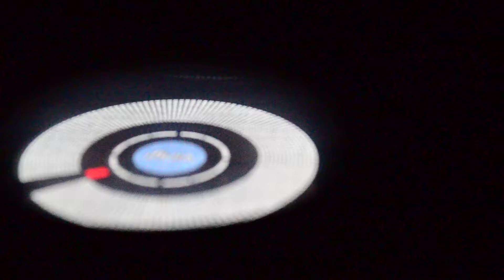minelek EN LA CIGALE & Berger a través De: EL Ojo espía De: Monyquet Zuluagat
Minelek (Minimal + Elektro) es un ciclo que surgió con la idea de difundir a los artistas del under y nuevos talentos emergentes dentro de la escena electrónica local, mezclándolos con artistas ya consagrados.

En cada edicion de Minelek nos encontraremos con live sets, djs sets, vj sets, muestras de arte, proyecciones, fotografia, etc..

A mediados del año 2007 es cuando Minelek da sus primeros pasos y comienza haciendo una serie de eventos en el Club Soma.

Luego a lo largo del 2008 estuvimos realizando una Edicion Semanal todos los dias Sabados @ El Especial.

En el 2009 comenzamos realizando Minelek @ Niceto Club cada 2 meses aproximadamente, y luego una edicion @ Cocoliche.

En este 2010 seguimos adelante continuando con Minelek @ Niceto Club y con planes de seguir girando por los lugares de mas rotacion dentro de la noche, realizando tambien varios Showcases en distintos Ciclos.